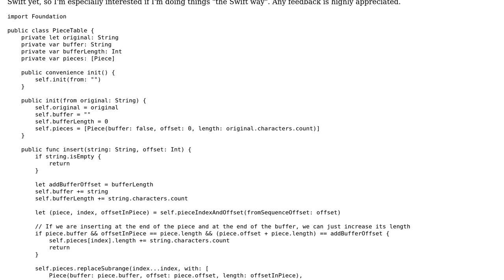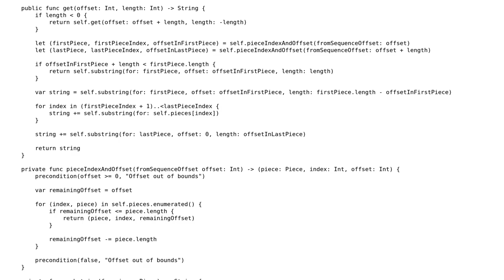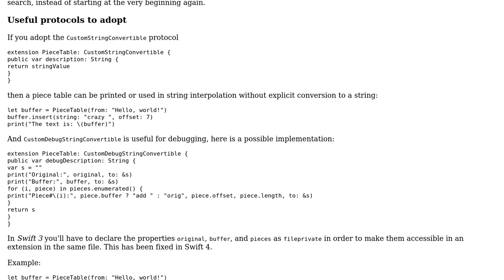Code Review: Implementation of a piece table in Swift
With thanks & praise to God, and with thanks to the many people who have made this project possible! | Content (except music & images) licensed under CC BY-SA | Music | Images & others | With thanks to user T . user Martin R and the Stack Exchange Network Trademarks are property of their respective owners. You are responsible for your own actions.